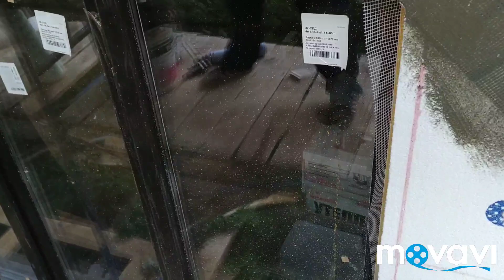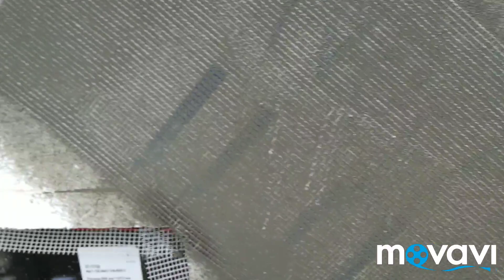Утепление и оштукатуривание оконных откосов, диагональные и внутренние косынки из Фасадной сетки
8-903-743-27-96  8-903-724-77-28  n-dom.ru  ceresit.msk.ru  terraco.pro
Утепление и отделка фасадов пенопластом, технология устройства базового армирующего слоя. Установка внутренних и диагональных косынок по углам оконных и дверных проёмов, косынки из клея и полос, вырезанных из Фасадной стеклотканевой сетки.